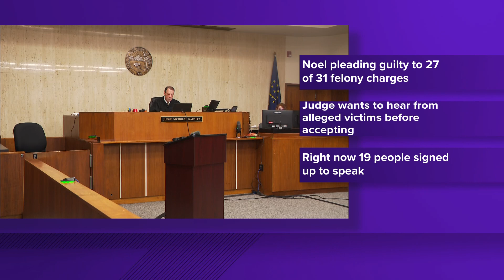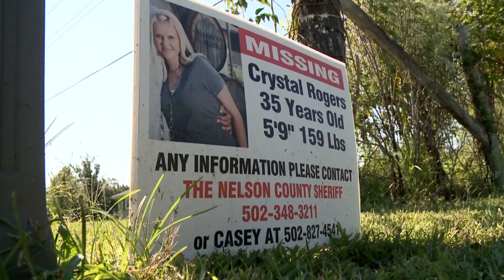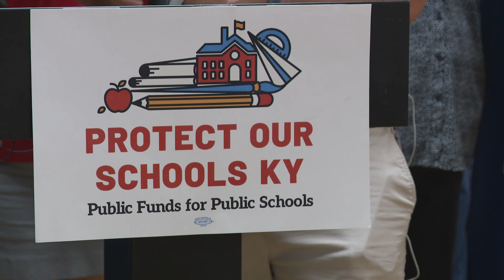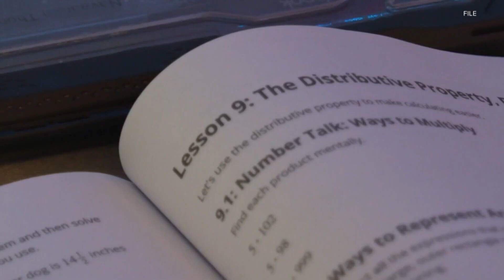WHAS11 Top Stories: 5 p.m., Oct. 7, 2024